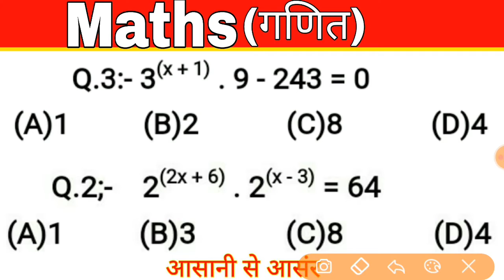Indices and surds(घातक और करणी) Maths (गणित)in hindi for- NTPC, SSC CGL, CHSL, & all exams 2020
Reasoning Short trick all part| reasoning trick| hindi for- NTPC, SSC CGL, CHSL, & all exams 2020
1.reasoning tricks
2.reasoning short tricks
3.reasoning trick
4.missing number
5.missing number reasoning